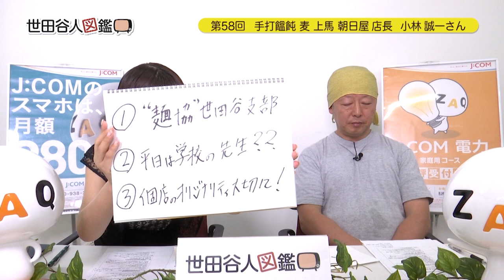世田谷人図鑑 第58回 小林誠一さん 手打饂飩 麦 上馬 朝日屋 店主（2019/10/1放送）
第58回のゲストは手打饂飩 麦 上馬 朝日屋（てうちうどんむぎ かみうまあさひや）の店主　小林誠一さん。平成6年にオープンした当初はそば屋だったというこのお店。数度のリニューアルを経て、うどん専門店になったとのこと。世田谷上馬で生まれ育ったという生粋の地元っ子の小林さんからは、定番の「野菜天ぶっかけうどん」など人気のメニューのほか特産品を販売したりアンテナショップ的なお店の側面もご紹介。また、なんと実は平日は神奈川県の私立校の先生として政治・経済の教鞭をとっておられる一面についても話していただきました！